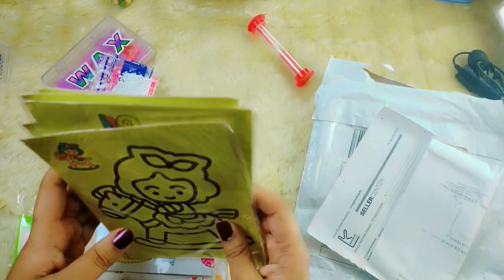Diamond painting in Pakistan in 500